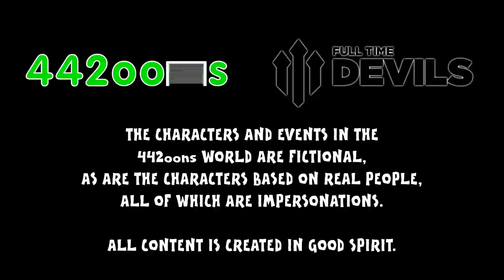Louis Van Gaal REACTS to Valdes Tweet! (Parody Press conference Man Utd 15.7.2015)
LVG slates Victor Valdes - with a DEBUT FOR DARMIAN!